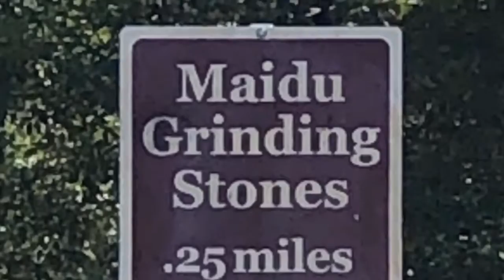Life is beautiful with Peter and Malou .. Recumbent Trike ride at Miners Ravine Trail 070619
Outdoor, recumbent trike, ice adventure, hp velotechnik, catrike,